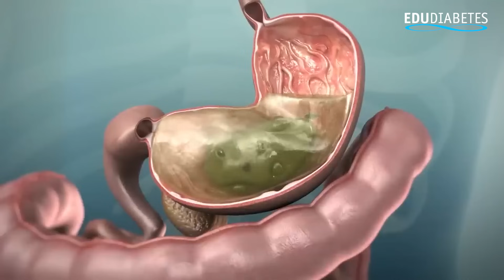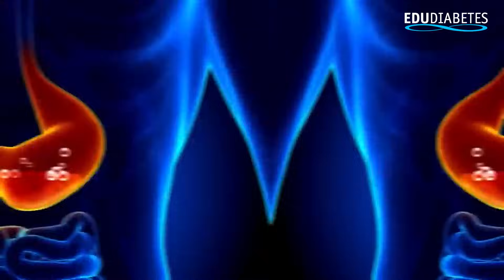7 SINAIS de DIABETES que PODEM ser FATAIS se IGNORADOS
💙 Meus queridos, tenho um Programa onde temos aulas sobre alimentação low carb, receitas low carb, cardápios low carb, dicas sobre diabetes. O objetivo é obter conhecimento prático para controlar o diabetes. Tudo isso por menos que uma pizza grande com refrigerante. Conheça o LPD

7 Sinais de Diabetes que Podem Ser Fatais se Ignorados 🚨

Neste vídeo, abordamos 7 sinais críticos relacionados ao diabetes que, se ignorados, podem resultar em graves consequências, incluindo coma e fatalidades:

1️⃣ Hálito Frutado: Entenda como um simples odor pode ser o precursor de uma grave complicação chamada cetoacidose diabética. 🍓🌬️
2️⃣ Respiração Rápida: Saiba por que o ritmo da sua respiração pode ser um sinal de desequilíbrio no PH. 💨
3️⃣ Náuseas e Vômitos: Descubra a relação entre náuseas constantes e os perigos de cetonas em excesso no seu corpo. 🤢
4️⃣ Confusão Mental: A importância de monitorar variações de glicemia para evitar danos cerebrais. 🤯
5️⃣ Fraqueza e Fadiga: A ligação entre os níveis de glicose e a falta de energia. 😴
6️⃣ Dor Abdominal: Porque uma dor aguda no abdômen pode ser um alerta de cetoacidose. 🤕
7️⃣ Visão Embaçada: Entenda como a visão embaçada pode ser um indicador de glicose alta e as implicações a longo prazo. 👓

Cada sinal é uma chamada para ação 🚩, indicando a necessidade de atendimento médico ou ajuste no tratamento. Compreender e reconhecer estes sinais pode fazer a diferença entre a vida e a morte para diabéticos.

Gostou deste conteúdo? Ah, e lembre-se: compartilhar é cuidar 💞. Passe essas informações adiante para ajudar outros a se manterem seguros e informados.

00:00 - Introdução ao Tópico
00:34 - Sinal 1: Hálito Frutado e Cetoacidose Diabética 🍎
02:39 - Como a Cetoacidose Afeta Diabéticos Tipo 2
04:00 - Sinal 2: Respiração Rápida e Desequilíbrio de pH 🌬️
05:18 - Importância da Respiração e Emergência Médica
06:10 - Sinal 3: Náuseas e Vômitos 🤢
07:06 - Infecções e Cetoacidose
07:50 - Sinal 4: Confusão Mental 🤯
08:46 - Efeitos da Variação Glicêmica e Danos Potenciais
09:35 - Sinal 5: Fraqueza e Fadiga 😴
11:23 - Impacto da Glicose Alta e Baixa no Organismo
12:18 - Sinal 6: Dor Abdominal e Presença de Cetonas 🤕
13:45 - Sinal 7: Visão Embaçada e Retinopatia Diabética 👓
14:56 - Riscos da Hipoglicemia e Sua Gravidade
17:32 - Conclusão e Mensagem Final 🙏